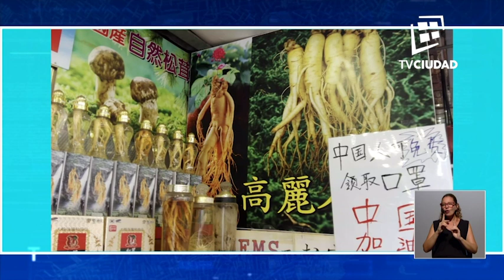Informe Capital | Columna de Susana Mangana 13/02/20